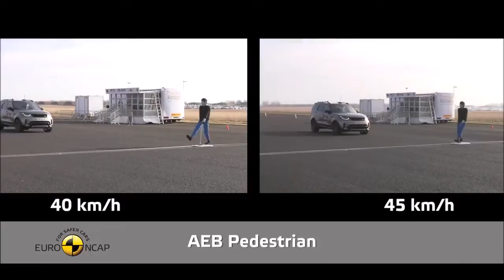2017 Land Rover Discovery - Crash Test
Comments - ADULT OCCUPANT
The passenger compartment of the Discovery remained stable in the frontal offset test.  Dummy readings indicated good protection of the
knees and femurs for both the driver and passenger.  Land Rover showed that a similar level of protection would be provided to occupants
of different sizes and to those sat in different positions.  There was insufficient pressure in the driver's airbag to prevent the head from
'bottoming out' against the steering wheel, and the car was penalised for this.  In the full-width rigid barrier test, protection of the driver was
good apart from the chest, protection of which was adequate.  Readings of chest compression in the rear passenger dummy indicated
marginal protection for this body area, with good protection of all others.  Dummy readings indicated good protection of all critical body
regions in both the side barrier test and the more severe side pole impact.  However, in the barrier test, the driver's door became
unlatched and the car was penalised.  Tests on the front seats and head restraints demonstrated good protection against whiplash injury
in the event of a rear-end collision.  However, a geometric assessment of the rear seats indicated poor whiplash protection.  The Discovery
has, as standard, an autonomous emergency braking system.  In tests of its low-speed functionality, the system performed well with
impacts avoided up to 35km/h and the impact speed reduced up to 50km/h.

Comments - CHILD OCCUPANT
In the frontal offset test, protection of the neck of the 10 year dummy was rated as marginal, as was that of the chest of the 6 year dummy.
 Otherwise, protection was good or adequate.  In the side barrier test, protection of both dummies was rated as good and maximum points
were scored.  The front passenger airbag can be disabled to allow a rearward-facing child restraint to be used in that seating position.
 Clear information is provided to the driver and the system was rewarded.  Most of the restraint types for which the Discovery is designed
could be properly installed and accommodated in the vehicle.

Comments - PEDESTRIAN PROTECTION
The protection provided to the head of a struck pedestrian was good or adequate at most test locations, with some poor results recorded
along the front edge of the bonnet.  The protection offered by pedestrians' legs by the bumper was good and maximum points were
scored.  Protection of the pelvis was mixed, with some good and some poor areas.  The autonomous emergency braking system scored
maximum points in Euro NCAP's tests of its pedestrian protection, with complete avoidance of the target up to 40km/h and adequate speed
mitigation thereafter.

Comments - SAFETY ASSIST
Tests of the autonomous emergency braking system performed well in tests of its functionality at highway speeds.  A lane departure
warning system is fitted as standard equipment, as is a driver-set speed limiter.  A seatbelt reminder is standard equipment on all seating
positions including, if fitted, the optional third row seats.

Specifications
Tested Model:  Land Rover Discovery, 2.0 diesel HSE, RHD
Body Type: - 5 door SUV
Year Of Publication: 2017
Kerb Weight: 2390kg
VIN From Which Rating Applies: - all of the specification tested
Class: Large Off-Road

Euro NCAP Frontal Impact takes place at 64 Km/h, 40% of the width of the car striking a deformable barrier. In the Full Width test, 100% of the width of the car impacts a rigid barrier at 50 Km/h. In the side impact, a mobile deformable barrier impacts the driver's door at 50 km/h. In the pole test, the car tested is propelled sideways at 32 km/h into a rigid pole.

"interior New 2016 Drive Assistance Systems"